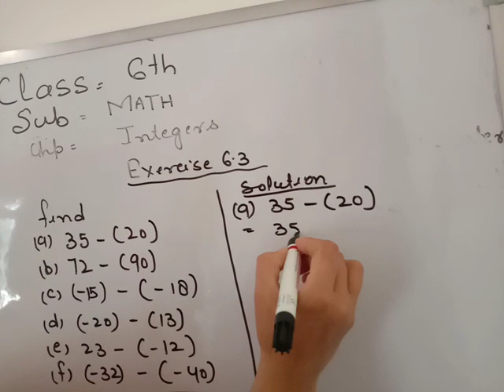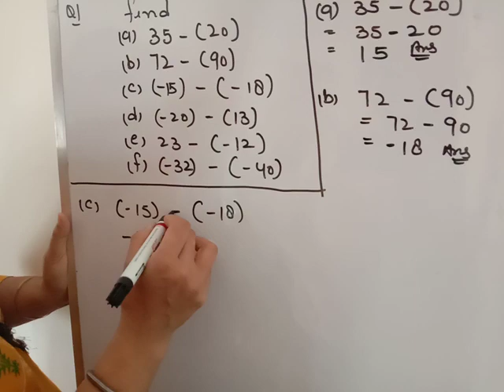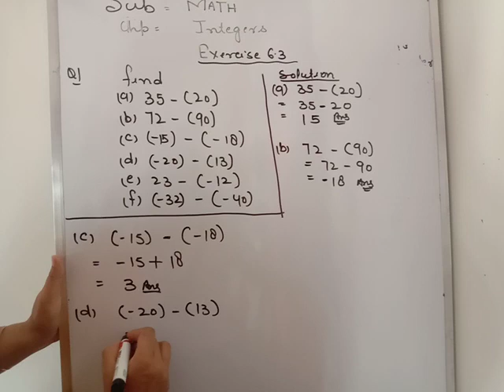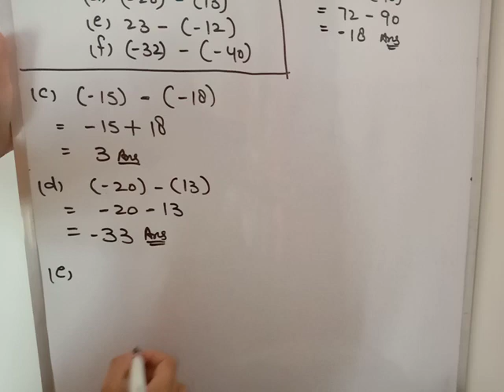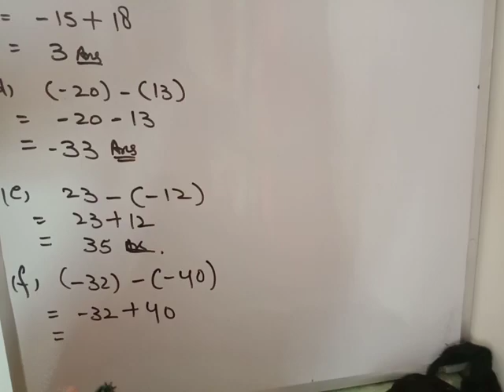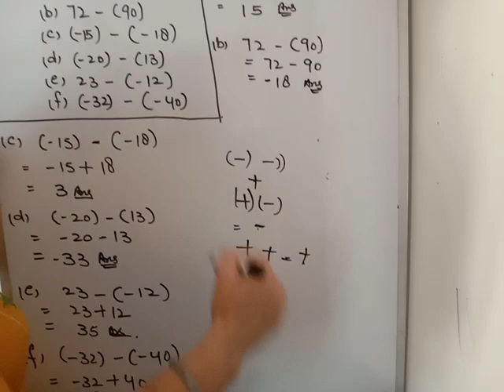ex 6.3 class 6 maths